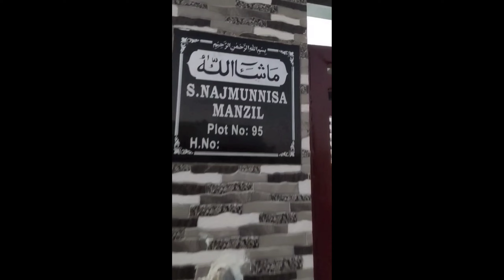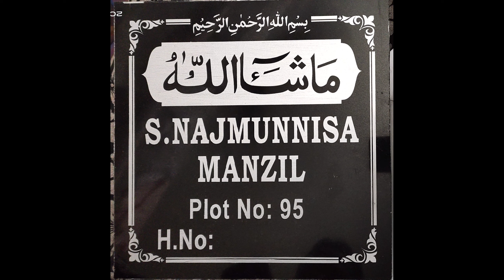Home Tour - The Complete Home 🏡